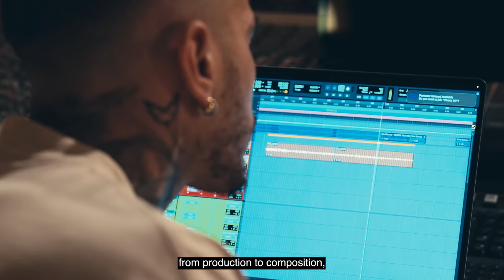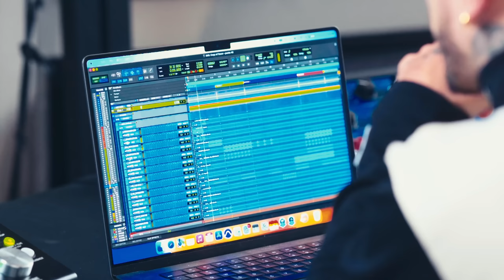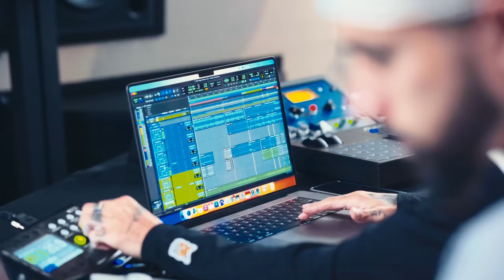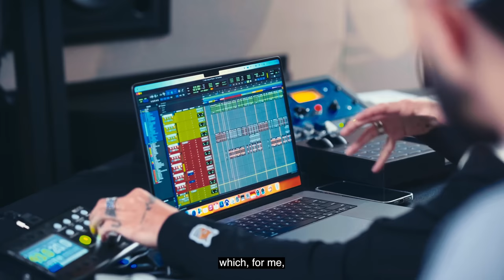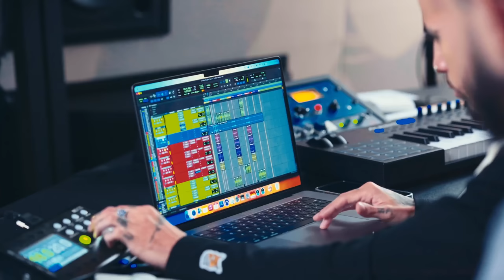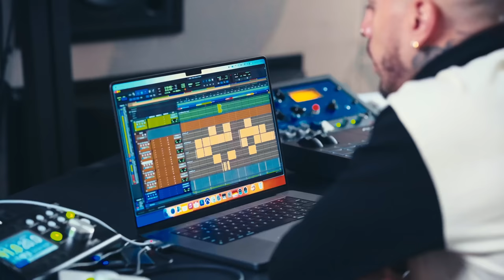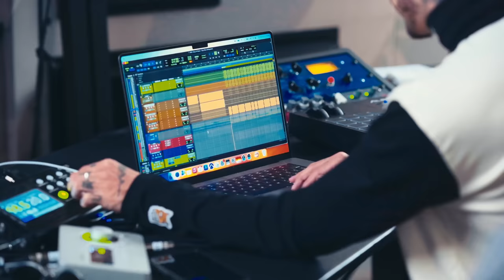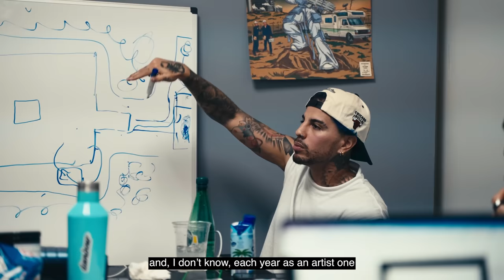Saturno: A Latin Grammy-Nominated Album (Explained)